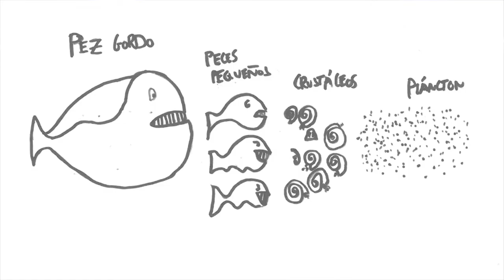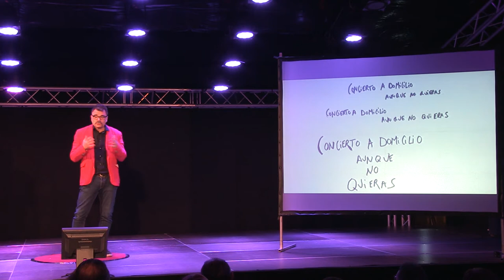Ignite Valencia #6 - Néstor Mir - Concierto a domicilio aunque no quieras